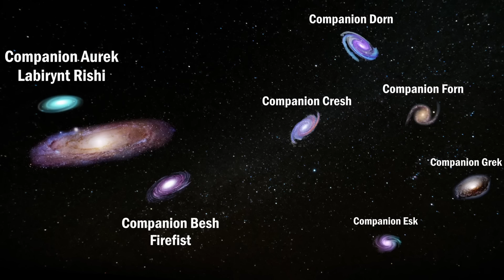Co stałoby się z Klonami, gdyby Republika nie przekształciła się w Imperium?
Doskonale wiemy jaki los spotkał klony po przemianowaniu Republiki w Imperium po Wojnach Klonów: ślepa służba w armii, walka z nowym reżimem i ostatecznie wylądowanie na ulicy żebrząc o pieniądze. Zastanówmy się jednak jaki los spotkałby klony, gdyby Republika wygrała konflikt z Separatystami i klony przestałyby być potrzebne.
🎉Zapraszam na serwer Discord:
🎵 Do podkładu muzycznego zostały użyte utwory z biblioteki audio YouTuba
oraz soundtrack z gry Star Wars: The Old Republic i Knights of the Old Republic.
Wszystkie grafiki, muzyka oraz fragmenty filmów, seriali i gier są własnością ich prawnych właścicieli, w tym Lucasfilm oraz The Walt Disney Company Limited i zostały wykorzystane w ramach dozwolonego użytku.